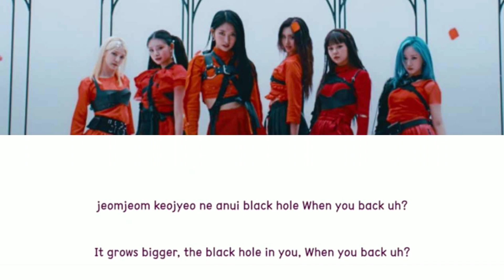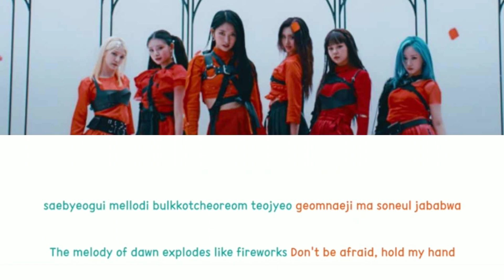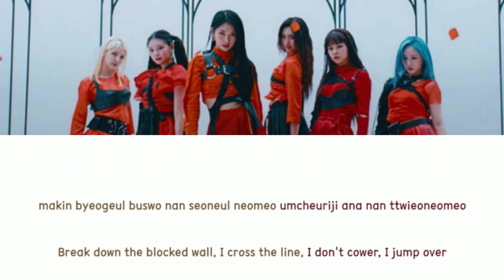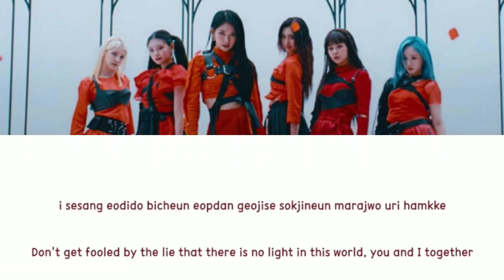EVERGLOW (에버글로우) - First - (Instrumental with backing vocals)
-ˋˏ ༻❁༺ ˎˊ-